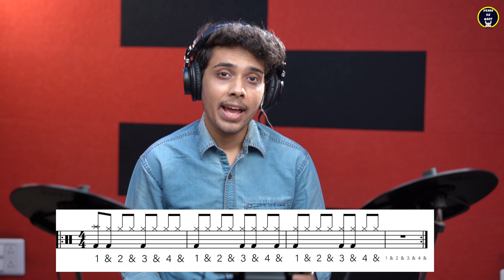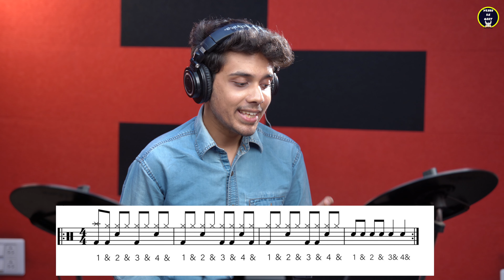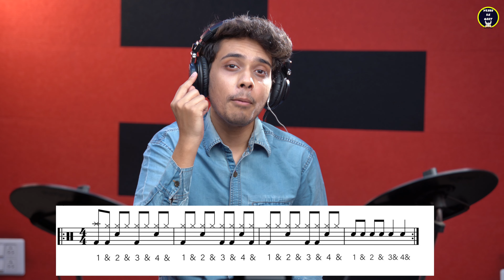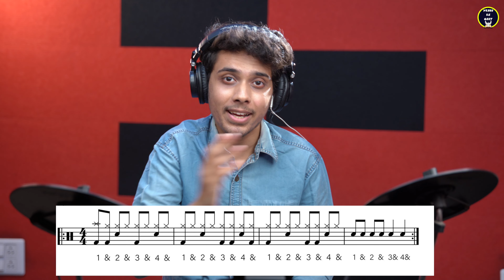3 Must Know Drum Beats - Easy Drum Lesson | Drum Tutorial | Yeshu Ke Geet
In this easy drum lesson, we'll learn to play 3 Best Essential Drum Beats with Drum Notation that you need to know to improve your drumming skills.

Timestamps:
Drum Beat Exercise 1- 0:42
Drum Beat Exercise 2- 7:21
Drum Beat Exercise 3- 10:23

⭐️If you want a tutorial for any specific Christian Gospel song, just write us down below in the comment box ⭐️

Yeshu Ke Geet provides Hindi Gospel Christian Worship Songs, Easy Piano Tutorials, Easy Guitar Tutorials, Dholak Tutorials, Tambourine Tutorials, Tabla, Congo, Bongo etc.
This is the platform where you can learn many new instruments with easy method.

For Hindi Christian Songs Lyrics & Tutorials